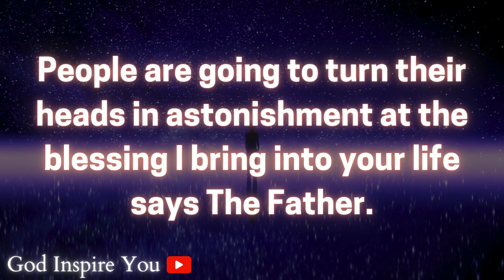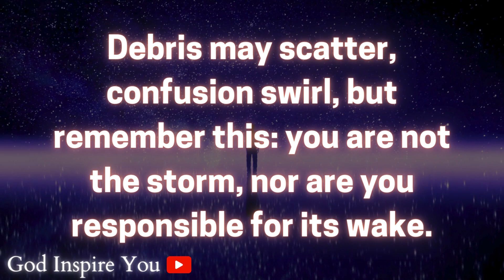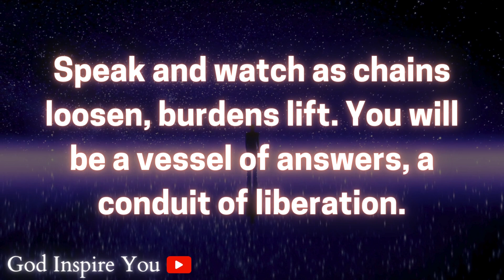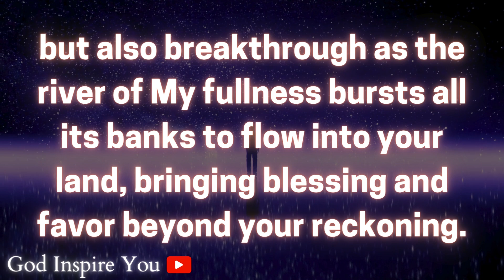God message today || Prophetic word || God's message for you || Word of god